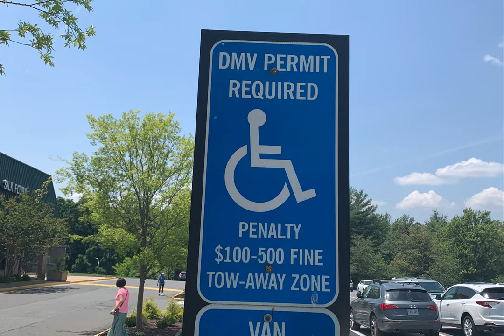Blue, Sound and Color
A short survey of the presence of the color blue in our world backed by the sound of blues.